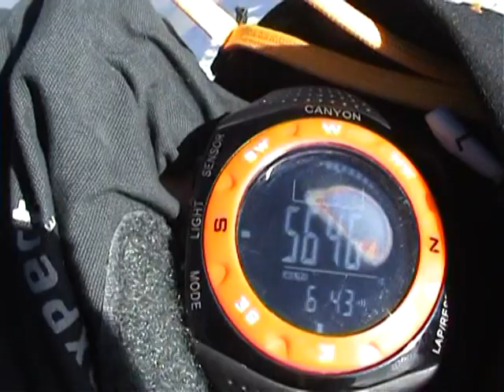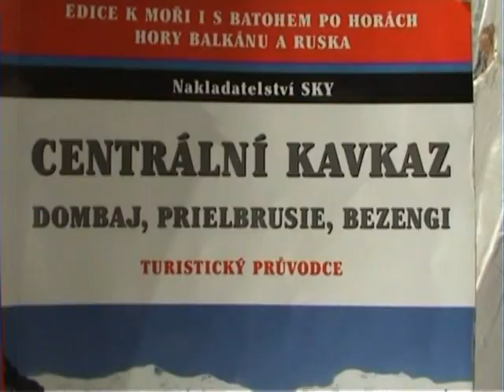Kavkaz - až na Eľbrus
V roku 2008 som sa rozhodol navšíviť Kavkaz. Kopec snehu a srandy.To boli začiatky kamerovania a strihu :) Ďakujem chlapcom z Dagestanu  a všetkým zo Slovenskej expedície že som vyšiel na západný vrchol Eľbrusu (5642m.n.m).